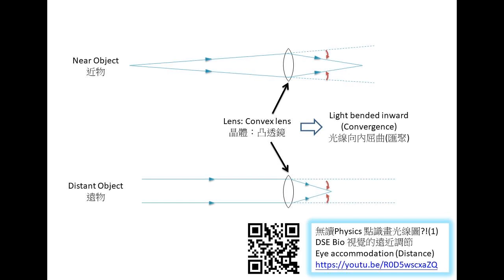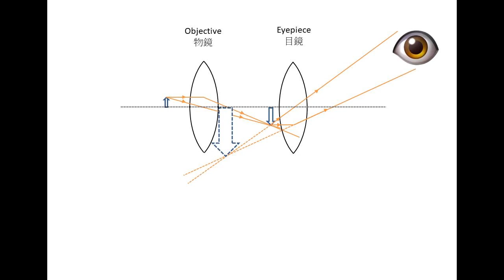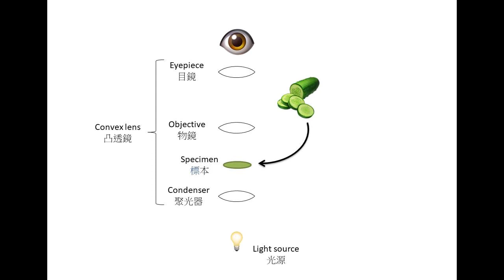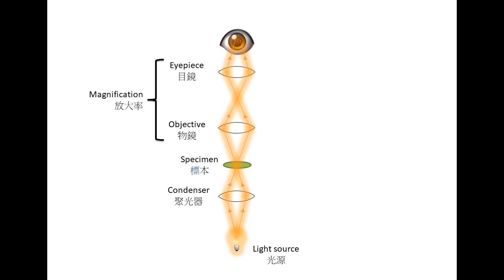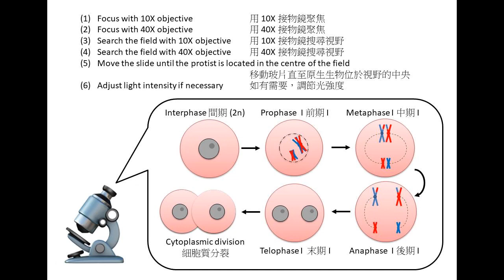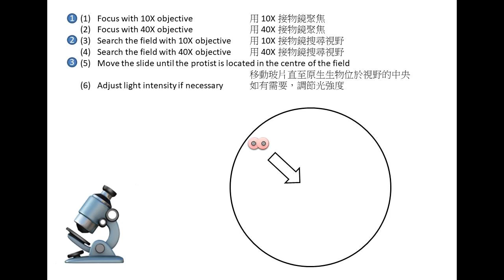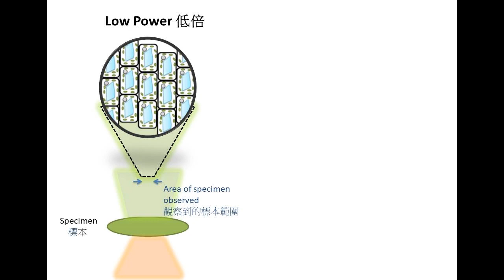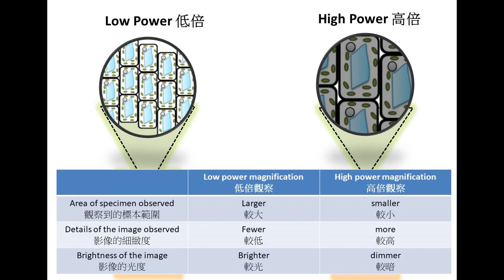DSE Bio 顯微鏡的原理 Principle of Microscope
1. 在以下Google form 輸入 gmail account (必需Login才能使用)，以及用於WhatsApp的手機號碼。
重要事情講三次：請在 FPS 『致收款人訊息』填你要入 group 用的 Gmail(“@”可以用”at”代替)。
3. 打開 即可使用《DSE Bio Park 生物樂園》，打開 即可使用《最後一里》

DSE 2014 Paper 1A 3D 4D 5B
HKCEE 2007 Paper 2 Q10D
HKCEE 2009 Paper 2 Q1B
DSE 2015 Paper 1A Q1D